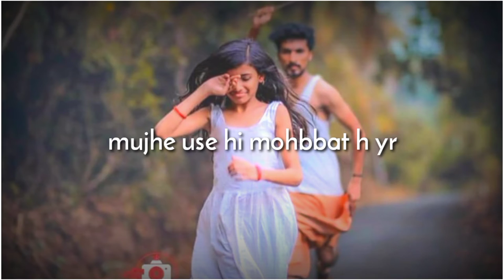Mujhe wahi ladki chahiye new heartbroken whatsapp video sad status WhatsApp sad boy WhatsApp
keep loving keep loving keep supporting guys
milte hai agli video me